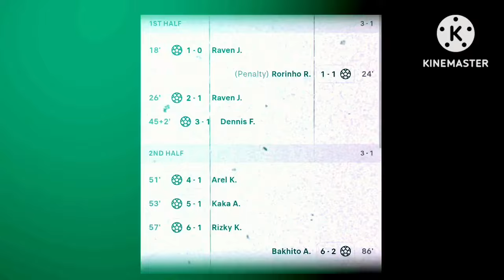🔴 Timnas U-19 ke semifinal,kalahkan timor leste 6-2, gol kedua timor leste jadi perbincangan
timnas Indonesia U-19 berhasil memenangkan pertandingan terakhir grup A Piala AFF U-19 2024. Berhadapan dengan Timnas Timor Leste U-19, Garuda Nusantara menang dengan skor 6 2.

Hasil ini membawa timnas menjuarai Grup A. Pasukan Indra Sjafri pun memastikan tiket ke semifinal. Selanjutnya timnas Indonesia di semifinalmenghadapi juara Grup C.